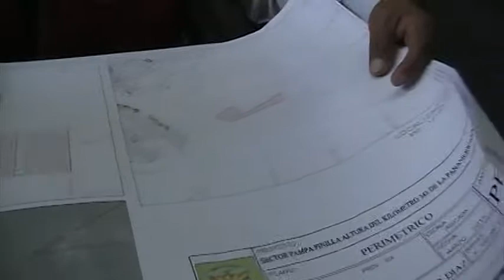PRESIDENTE DE BENEFICENCIA ACLARA SOBRE MURO Y UBICACIÓN DE CREMATORIO